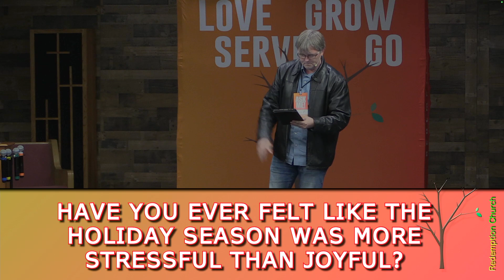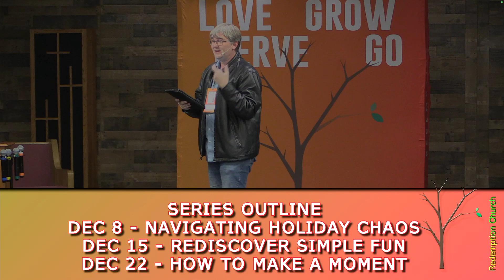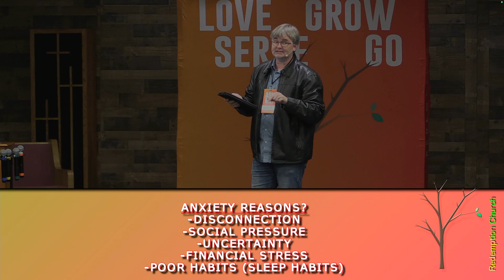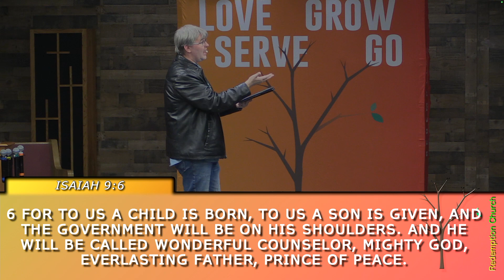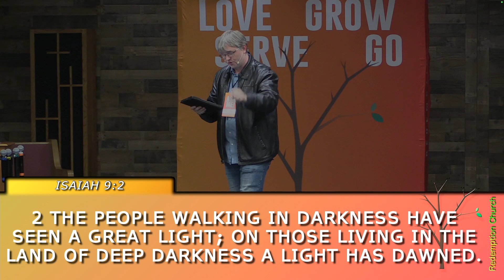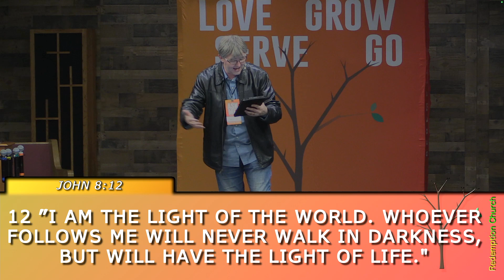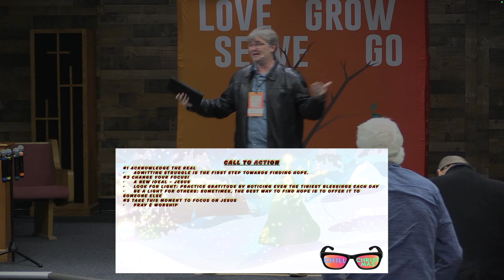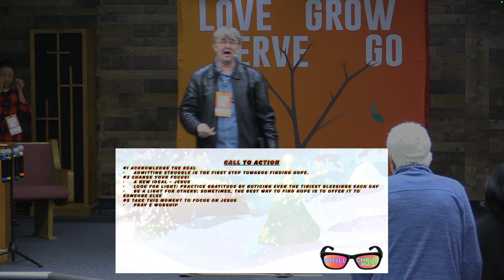Chill Christmas - 1 - How to Light Up Dark Times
Full Sermon notes here:

Redemption Church is a nondenominational Church in Plano Texas. Our mission is to declare the good news and see others become followers of Jesus Christ. Our vision is to love God, grow in faith, serve others and go change the world.

We currently meet on Sunday afternoons at 4:30pm at the Disciples of Christian Church of Plano in Plano Tx. We would love to greet you in person.